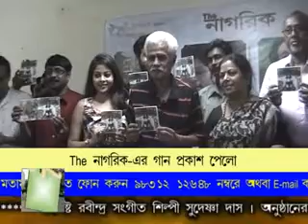THE NAGARIK AUDIO C D LAUNCH x264